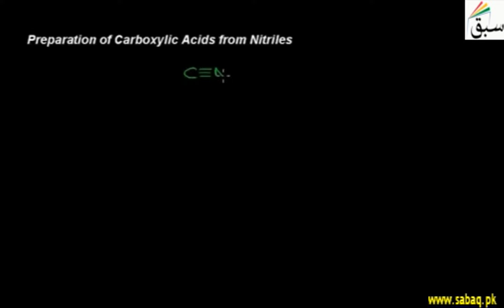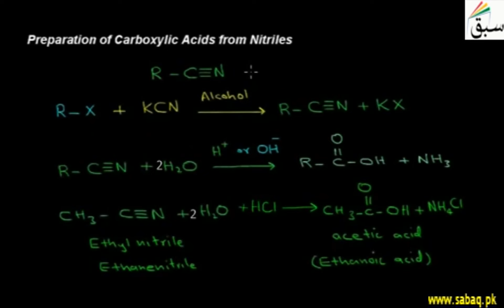Preparation of Carboxylic Acids from Nitriles, Chemistry Lecture | Sabaq.pk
Preparation of carboxylic acids by the hydrolysis of nitriles.
This video is about: Preparation of Carboxylic Acids from Nitriles. Practice tests and free video lectures for Physics, Chemistry, Biology, Math’s, Computer Science, English & more subjects are also available at Sabaq.pk. So, subscribe to Sabaq.pk/Sabaq Foundation now and get high marks in your exams.

CLASSES WE COVER AT SABAQ.PK / SABAQ FOUNDATION:

1. KG
2. Class 1
3. Class 2
4. Class 3
5. Class 4
6. Class 5
7. Class 6
8. Class 7
9. Class 8
10. Class 9
11. Class 10
12. Class 11
13. Class 12
14. Class 13
15. Class 14
16. MCAT
17. ECAT
18. CSS

BOARDS WE COVER AT SABAQ.PK / SABAQ FOUNDATION:

1. FBISE
2. Sindh Board
3. KP Board
4. Balochistan Board
5. Cambridge

STUDY MATERIAL WE OFFER AT SABAQ.PK / SABAQ FOUNDATION:

1. Physics Lectures
2. Chemistry Lectures
3. Mathematics Lectures
4. Biology Lectures
5. English Lectures
6. General Science Lectures
7. Computer Science Lectures
8. General Math Lectures
9. Accounting Lectures
10. Statistics Lectures
11. Advance Accounting Lectures
12. Cost Accounting Lectures
13. Practice Tests
14. Physics Practical
15. Chemistry Practical